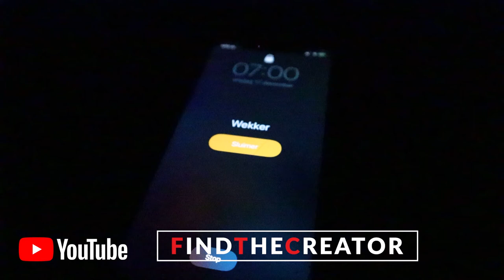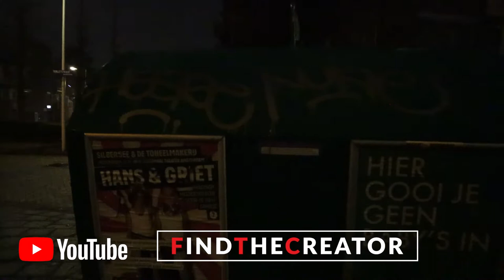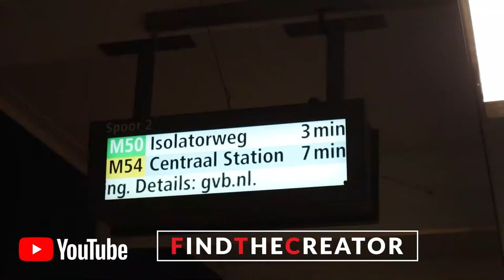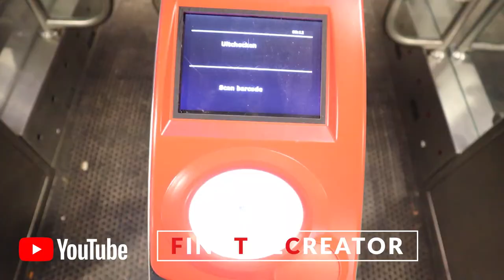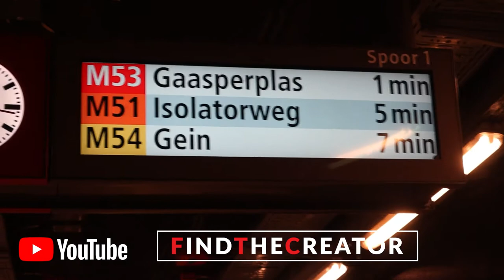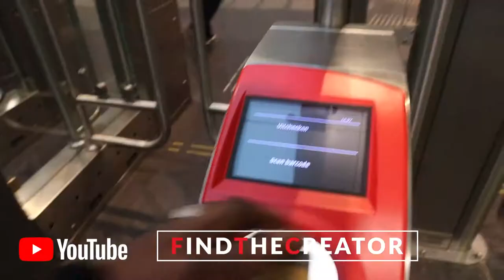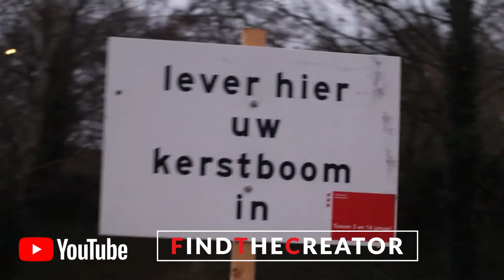Vlog #33 Welkom In De Eerste Versnelling